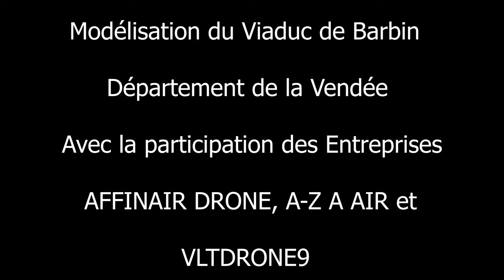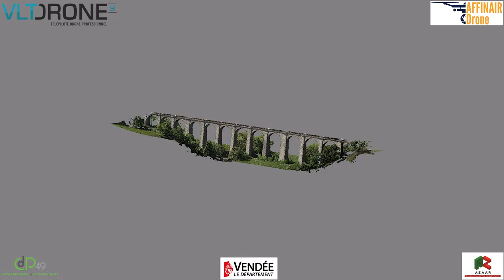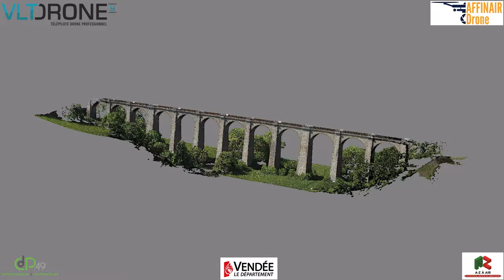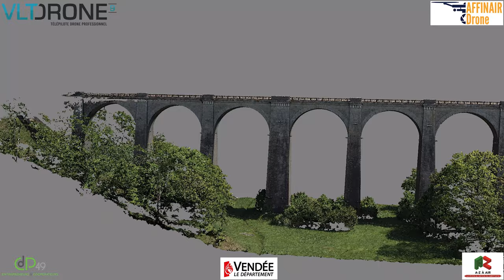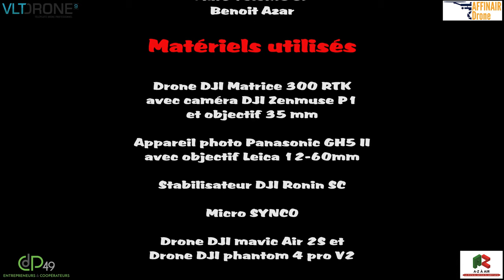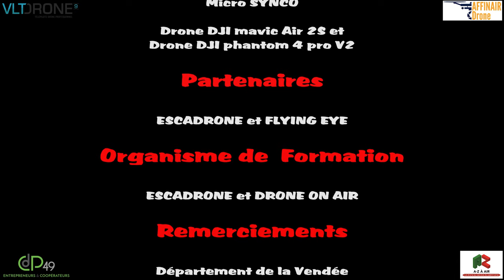Exercice de captation et modélisation du Viaduc de Barbin en Vendée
Photogrammétrie du Viaduc de Barbin situé entre Mortagne sur Sèvre et Saint Laurent sur Sèvre avec drone DJI Matrice 300 RTK et caméra Zenmuse P1 avec objectif 35 mm

-MATERIELS
*Drone DJI Matrice 300 RTK + caméra Zenmuse P1 et objectif 35mm
*Canne GNSS EMLID Reach RS2 + cible 50X50
*Appareil photo numérique Panasonic GH5 II + objectif 12-60 mm Leica
* micro cravate SYNCO

-MUSIQUE
A bold and optimistic orchestral track featuring big brass, strings and supporting synth. Inspired by dreams of brighter days to come!

📷 Album art by Amanda Buckley, from an original image by eberhard grossgasteiger (via Pexels) - IG

🎥 Come join me over on Twitch! I write music live at 7pm CEST on Tuesdays, Thursdays and Sundays!

❗ Join the official Discord server! Hang out and relax with a fun, supportive community of music producers, filmmakers and game designers

📧 Join the mailing list! Get notified when I release new library music

and this month’s new patrons: Calder Blake, N9 Gaming and Sisk S’jet.

alynni8, ansible2, chiffmonkey, cruisingthewaterways, effane, giannimf, hexd0t, horseradish_power, jvetulani, le_paul_, mandythephilomath, manyangels, nashimusic, nunohflores, proxcent, streamings, supernab and waydgaming.

REMERCIEMENTS :

Département de la Vendée et à l'association du chemin de fer de Vendée

Partenaires et fournisseurs :

Flying Eye, Escadrone, Droneonair